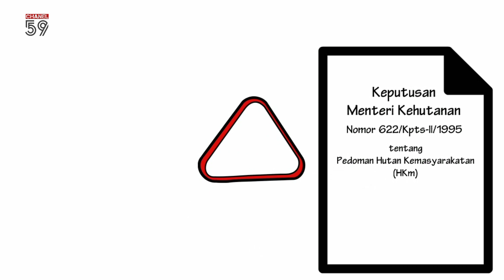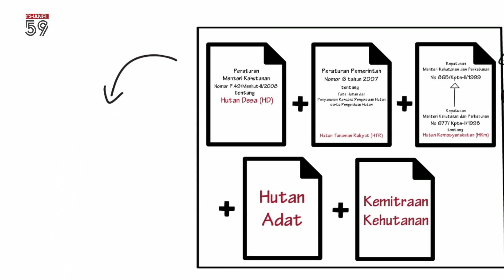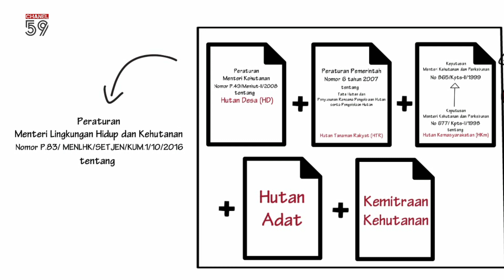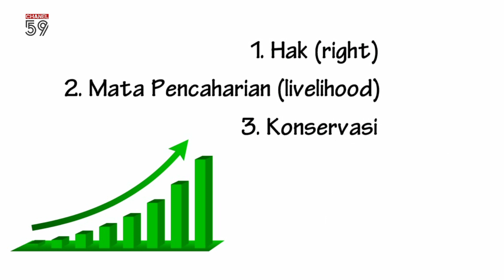Perhutanan Sosial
Hallo dulur!
Kali ini kita akan membahas program perhutanan sosial. seperti apa konsep dari program ini? bagaimana awal mula terbentuknya program ini? dapatkan jawabannya di FOREST CHANEL 59!